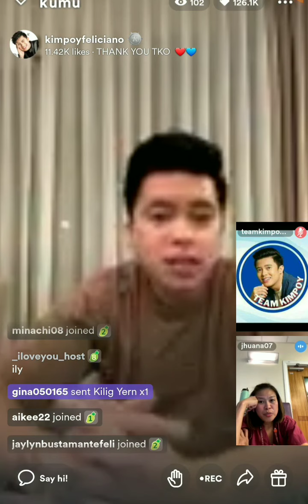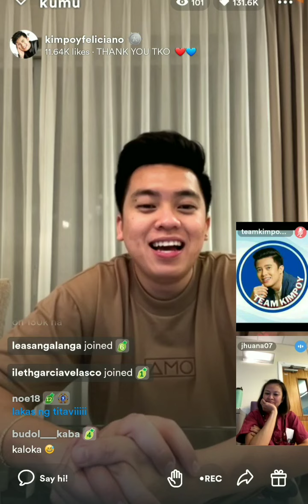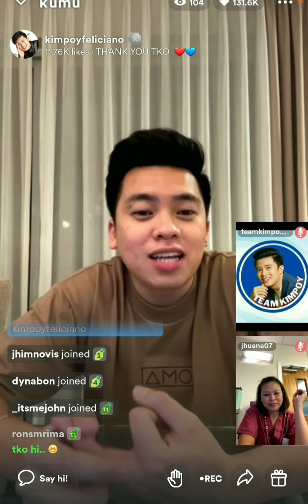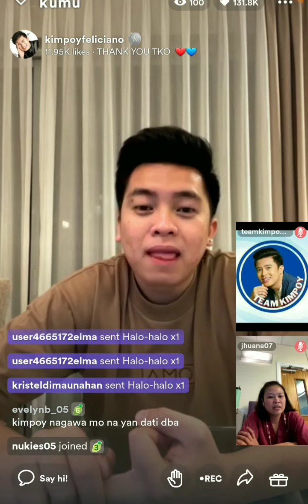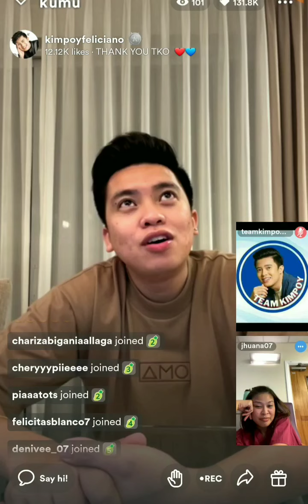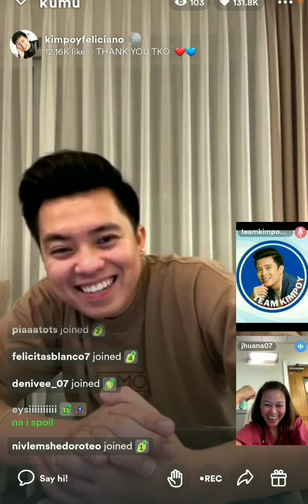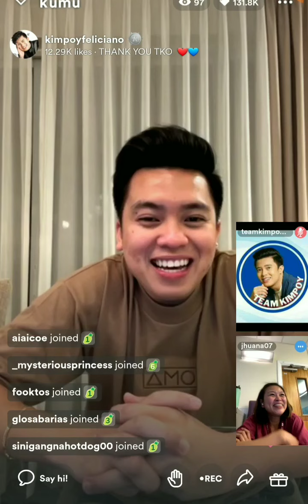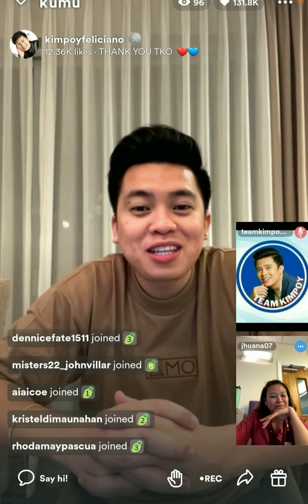Kimpoy as Dr.Love❤Usapang Love language💙October 14, 2022